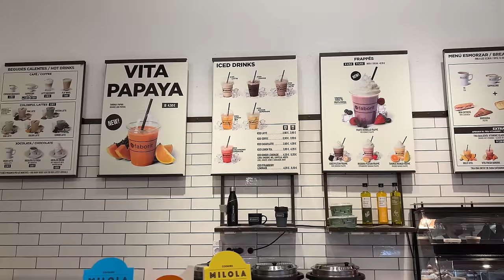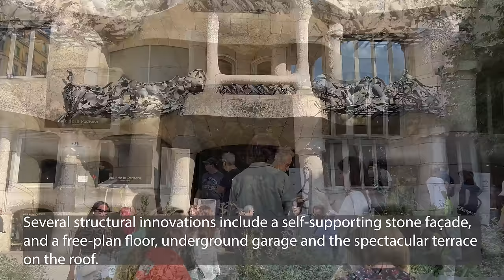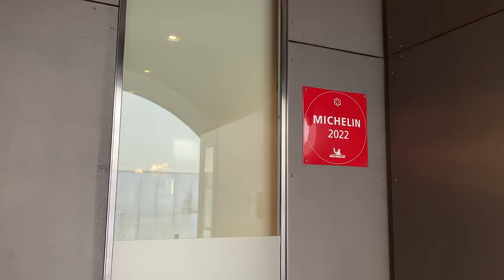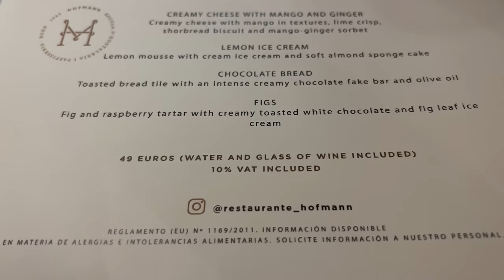[4K]🇪🇸Barcelona Walk: Passeig de Gràcia-Luxury Shopping Street, Lunch at Michelin⭐ Hofmann Oct. 2022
00:00 Intro
00:20 Gran Via de les Corts Catalanes
0054 Passeig de Gràcia
09:12 Casa Batlló
10:24 Casa Amatller
11:05 Faborit Casa Amatller
22:35 Casa Milà
24:21 El Cafè de la Pedrera
34:24 Passeig de Gràcia
36:50 Plaça de Catalunya
38:17 Rambla de Catalunya
42:18 Restaurant Hofmann

Filmed on: Oct.03 2022 (Mon. 10:16am)